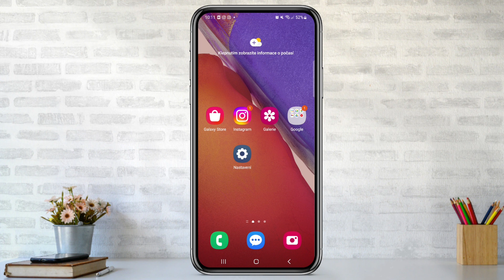Jak AKTUALIZOVAT telefon SAMSUNG| Návod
Ve videu se dozvíte krok po kroku, jak aktualizovat systém ve vašem telefonu Samsung tak aby váš Telefon měl přístup k nejnovějším funkcím.
Jak aktualizovat telefon Samsung si ukážeme v návodu.